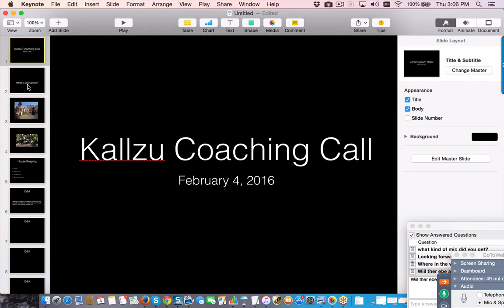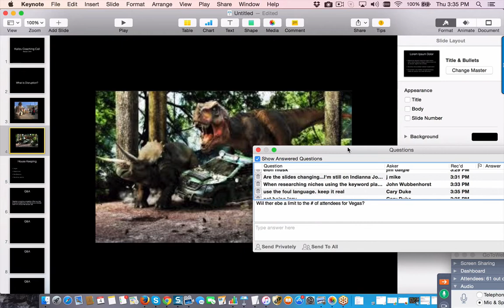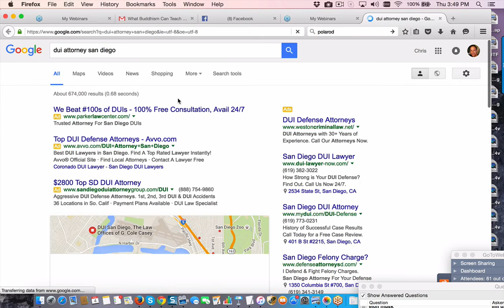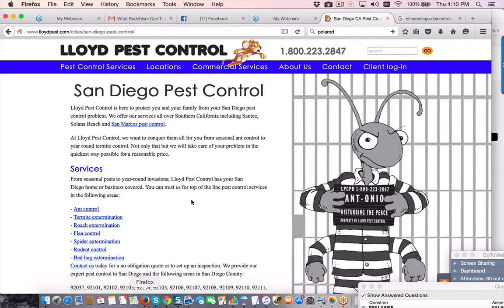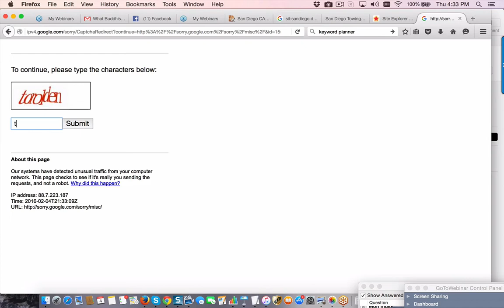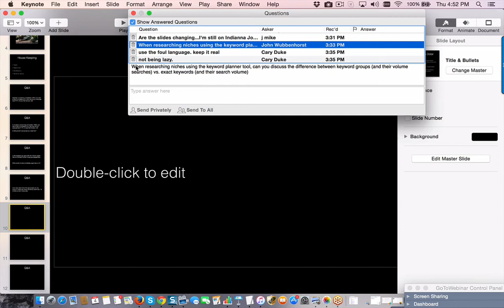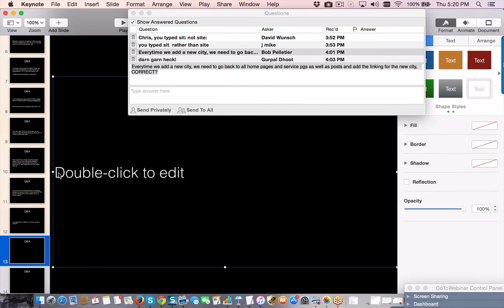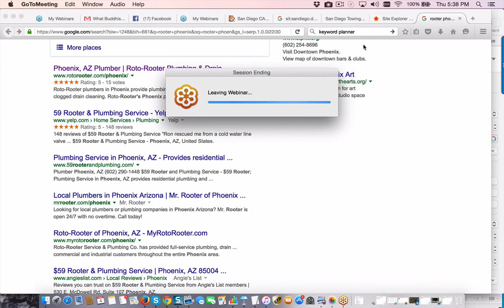Are You A Disruptor? Coaching Call Feb. 4 2016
This weeks coaching call start by talking about the business and personal concept of being a disruptor.